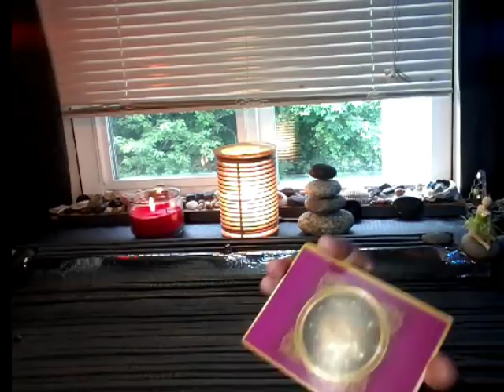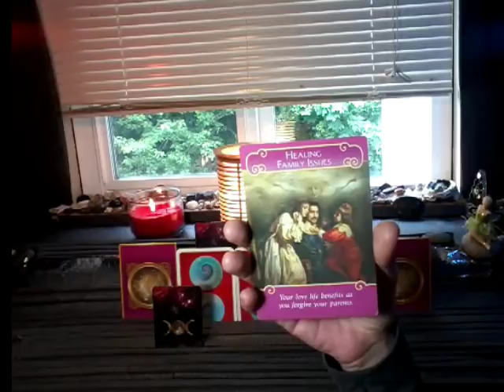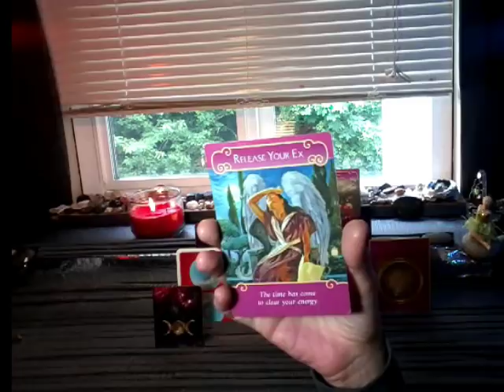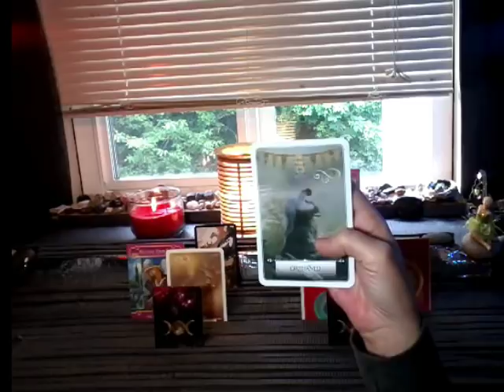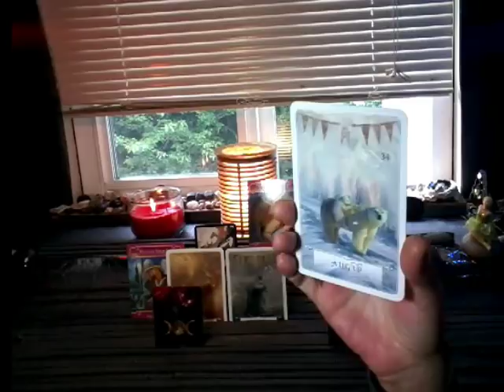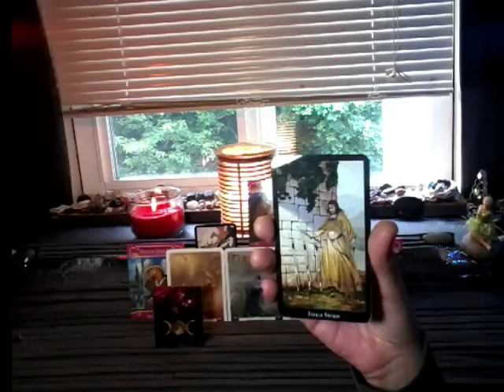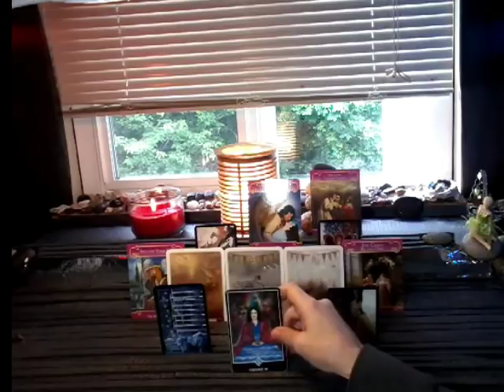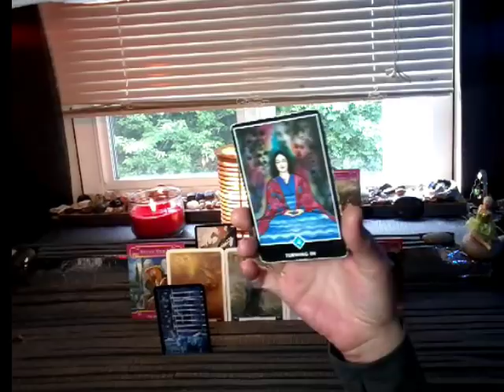NFgC Tarot~ 11:11 Twin flame ~ YANG~ JUNE 9-16~ RELEASE YOUR EX & REVEAL YOURSELF